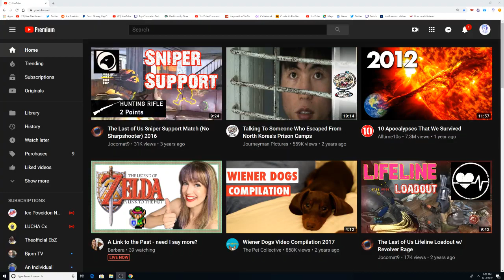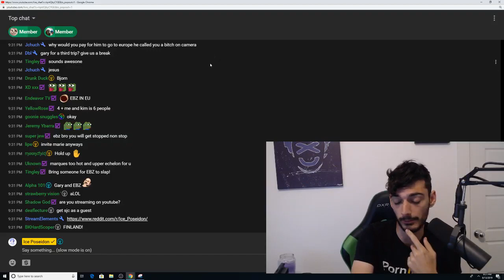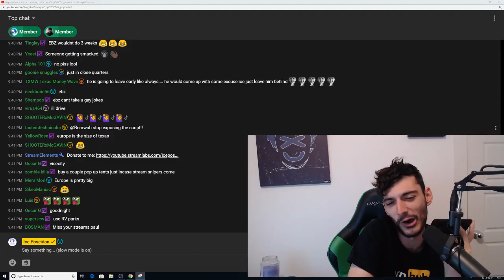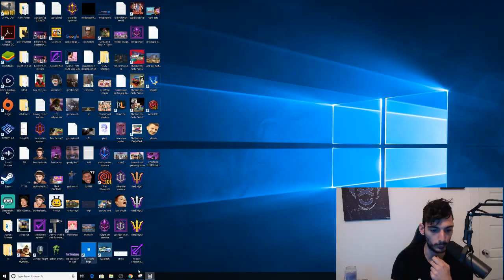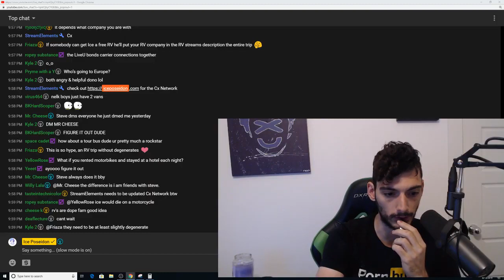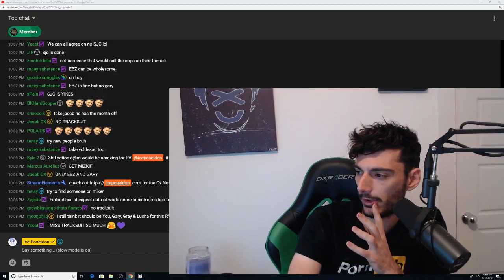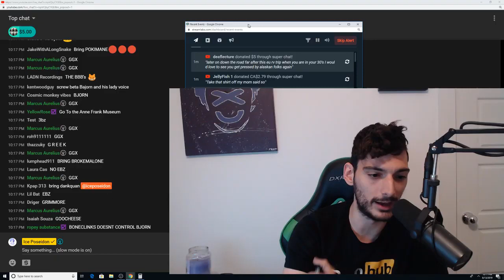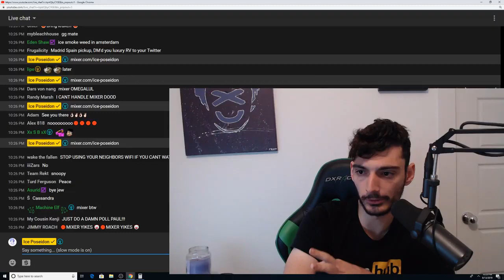Ice Poseidon [13/8/2019] [2/4 VOD]